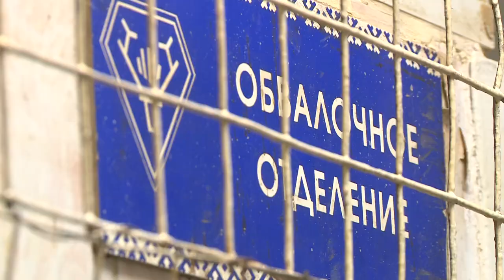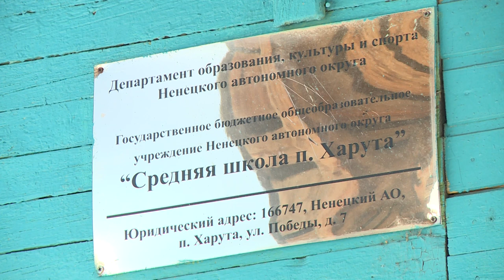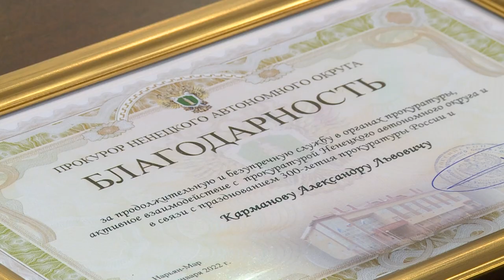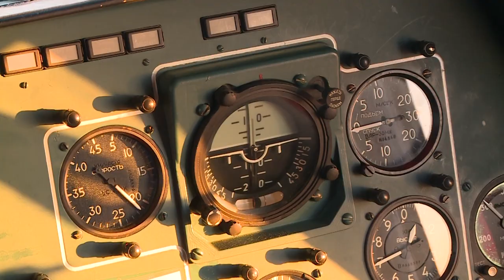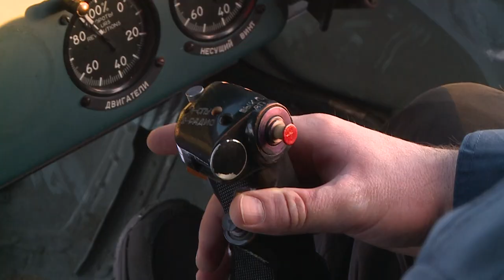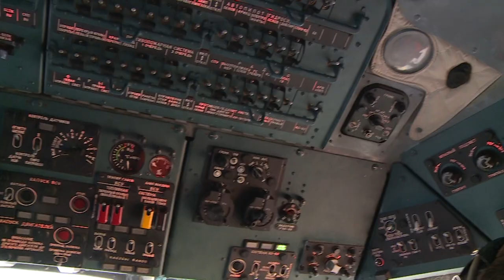Законодатели от 20.01.2022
В Собрании депутатов Ненецкого автономного округа подвели итоги работы постоянно действующих парламентских комиссий в 2021 году.

В региональном парламенте прошло рабочее совещание по вопросу установления предельных тарифов на перевозки пассажиров воздушным транспортом на 2022 год.

Губернатор Ненецкого автономного округа Юрий Бездудный провёл рабочее совещание с сенаторами и депутатами Госдумы, представляющими наш регион в Федеральном Собрании.